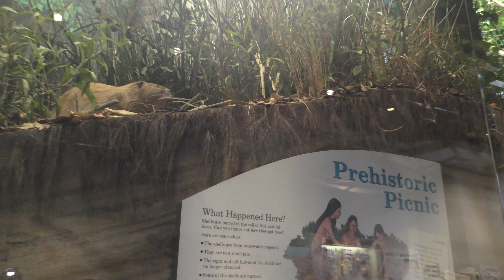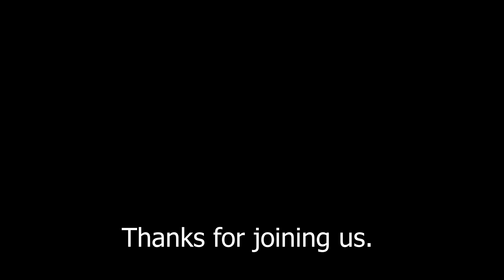What are the difference between plants and animals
ISM Educator Lorna Shuman talks about the difference between plants and animals. This video is part of the Animal Unit for Kindergarten-2nd grade students that can be found For additional resources for classrooms visit the Educator’s For more resources for children and families visit the Family Fun